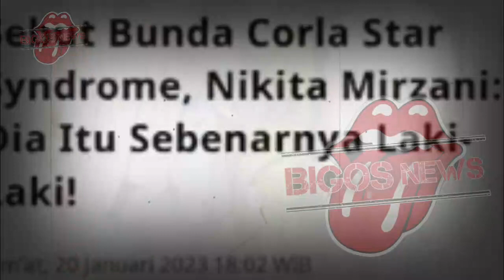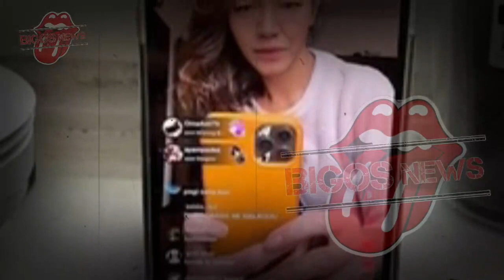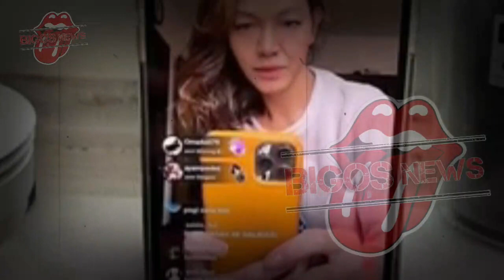GOSIP ARTIS HARI INI~BUNDA CORLA EMOSI ! BONGKAR AIB NIKITA MIRZANI, HOTMAN PARIS